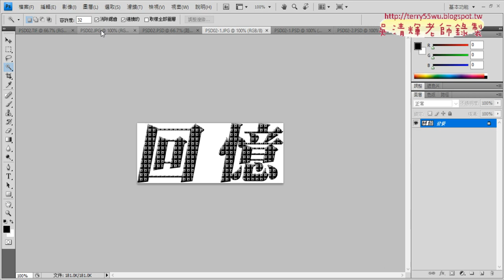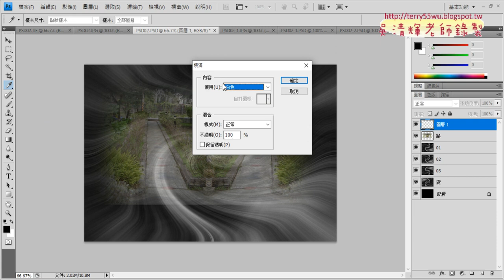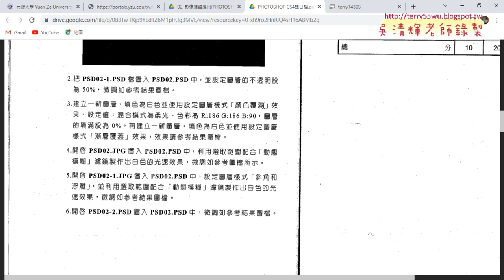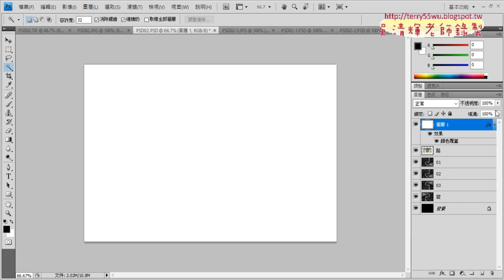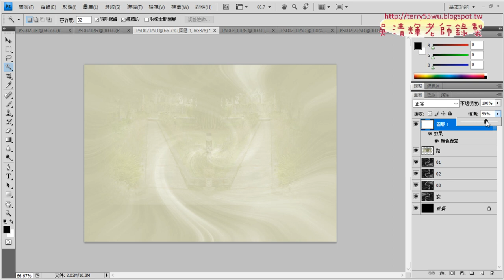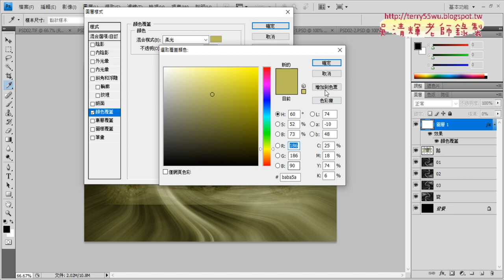02 第3題設定圖層樣式的顏色覆蓋